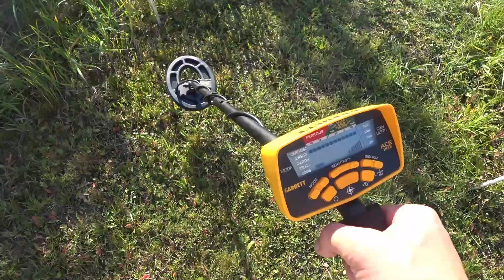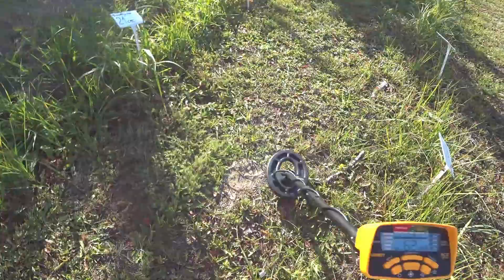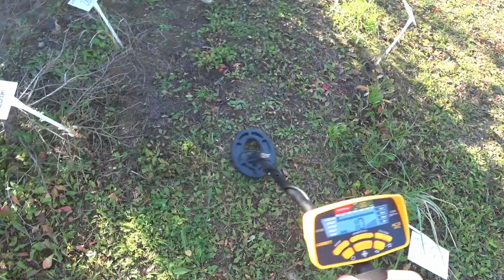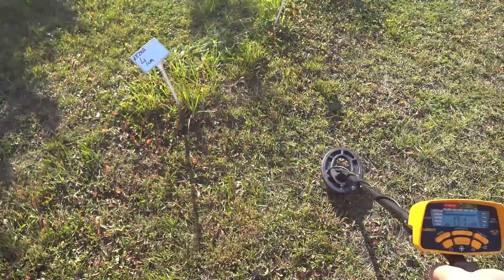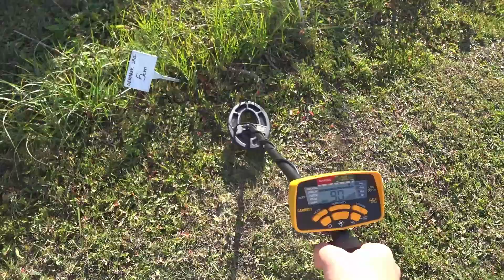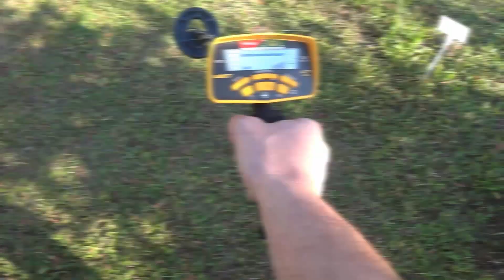Garrett Ace 300i - TEST zasięgu na monety